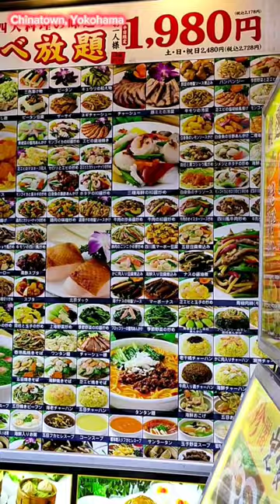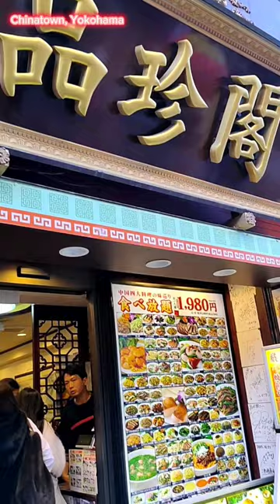YOKOHAMA CHINATOWN First Gala of the month.